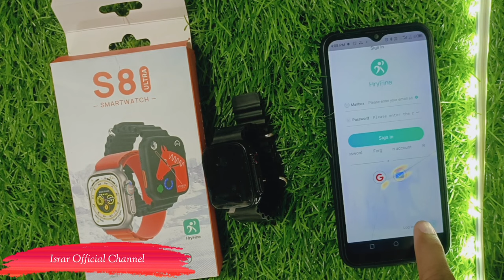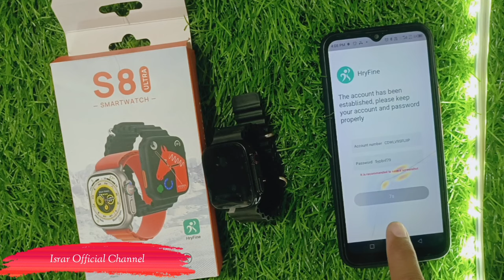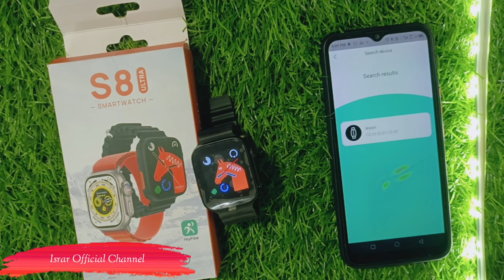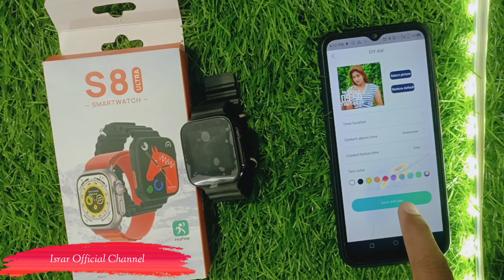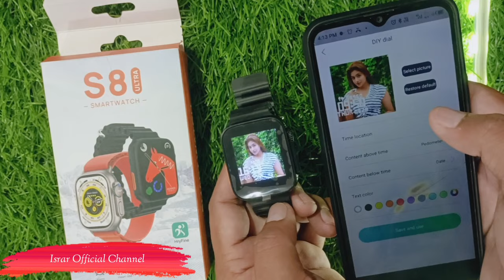Ultra Watch 8 How to set Wallpaper|Custom Wallpaper Set in Ultra watch 8|S8 Ultra Photo set video 8